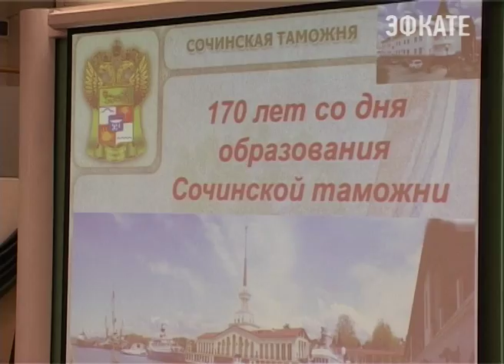Сочинская таможня отметила 170 лет со дня образования. Новости Сочи Эфкате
Круглой дате посвятили торжественное собрание с вручением благодарственных писем и памятных знаков.
Сочи. Новости.
Телеканал Эфкате.